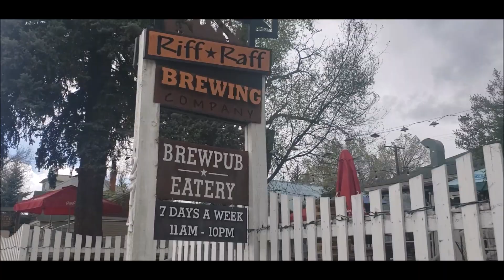EATING A YAK!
Recently on tour Dr Brian King got to consume another one of the world's delicious animals: YAK! We hope you enjoy this episode of Dr Brian Eats Something CRAZY